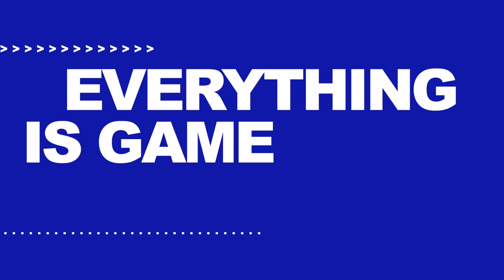シーズン最終戦で117得点！バッジも公開します【NBA 2K21】ハイライト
00:38 バッジ公開　03:53 スタターエスケープ
マイキャリアのシーズン最終戦までやってきましたので、難易度を下げて何点取れるか挑戦してみました。

‹このキャラのビルド›
プレイメイキングシュートクリエイター

‹music›
主にGoogle提供の音楽を使っています。
その他は「フリーBGM DOVA-SYNDROME」さんからです。

‹SE›
「効果音ラボ」の効果音を使わせてもらっています。

NBAのことやNBA2Kのロッカーコード情報などをつぶやいています。